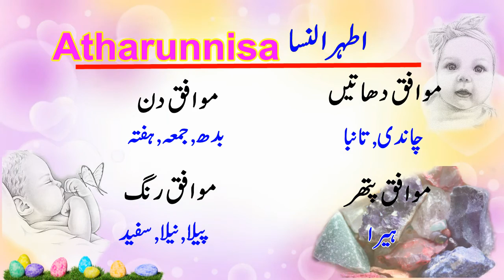Atharunnisa Name Meaning in Urdu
Hi Friends